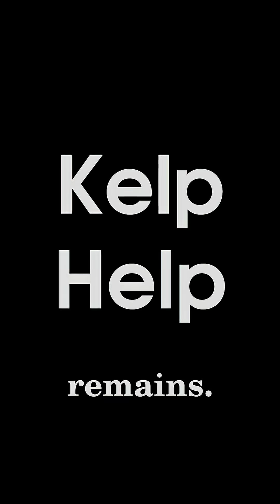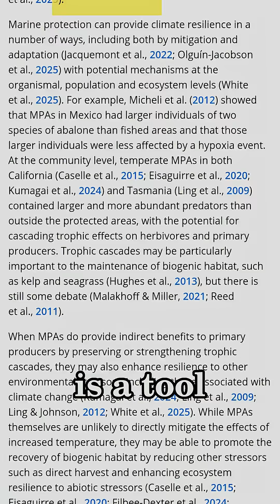Ancient Adderall, Behavior Transplant, Superior Smell (543, 23 Aug, 2025)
Welcome to 543! 5 science stories 4 you in 3 minutes or less!

== Radio Head ==
Bok et al., 2025 in APL Bioengineering: 10.1063/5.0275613

== Ancient Adderal ==
Moonkham et al., 2025 in Frontiers in Environmental Archaeology: 10.3389/fearc.2025.1622935

== Kelp Help ==
Ortiz-Villa et al., 2025 in Journal of Applied Ecology: 10.1111/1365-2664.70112